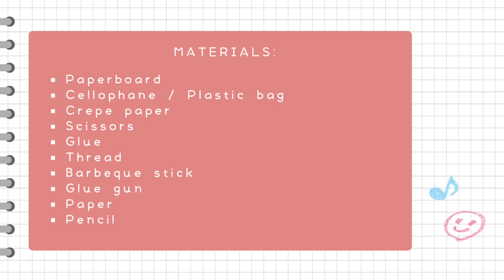How to Make a Miniature Christmas Parol ⭐️🎄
Let's make our sari sari store a miniature christmas parol ⭐️🎄
This is part 2 of my miniature puto bumbong stand so if you havent seen part 1, please watch it after this video

NOTE: This miniature is a 1:12 scale, perfect for dolls that are 4 1/2 inches tall

0:00 - Intro
0:38 - Star
4:14 - Tail
5:37 - How to attach to the mini store